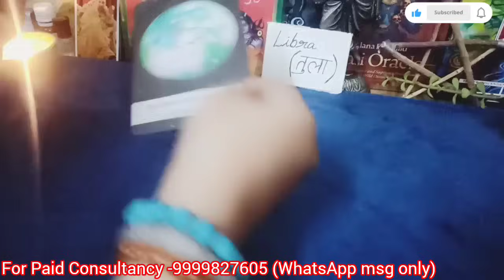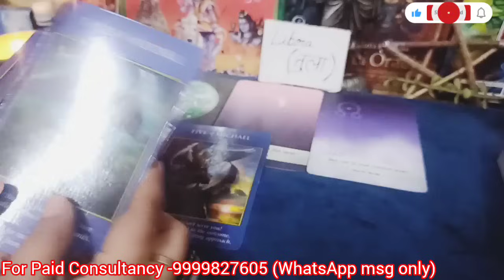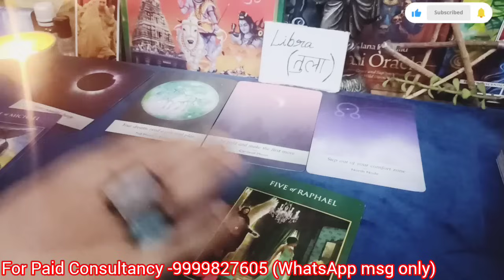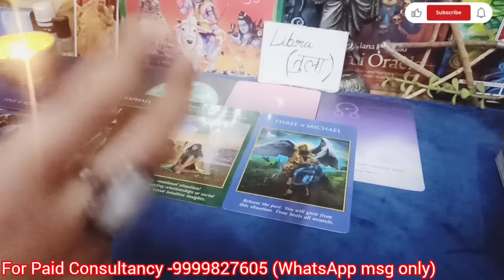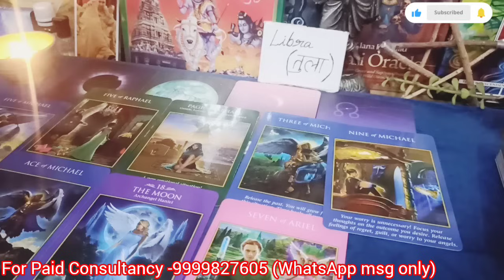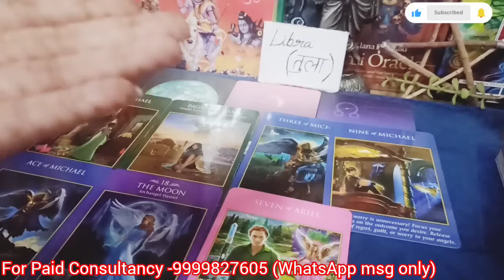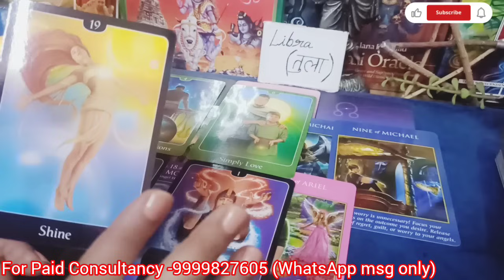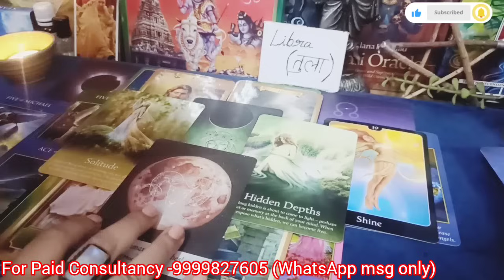LIBRA तुला ❤️Relationships/Singles/Career/Health/Spirituality